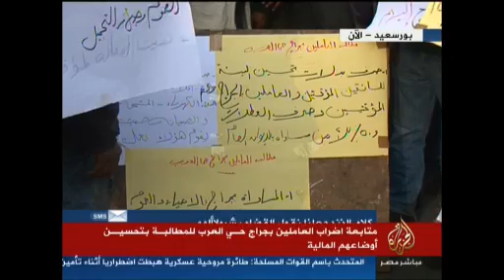شكاوى "حي العرب" ببورسعيد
الجزيرة مباشر مصر ترصد شكاوى بجراج" حي العرب" ببورسعيد

الأحد
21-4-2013